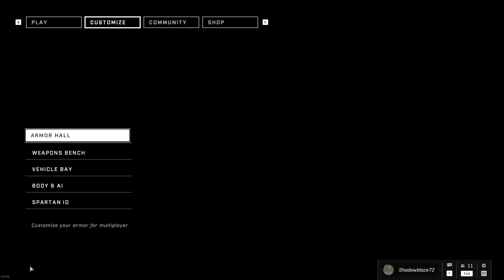Halo Infinite video 104